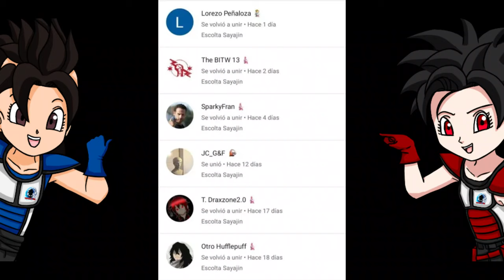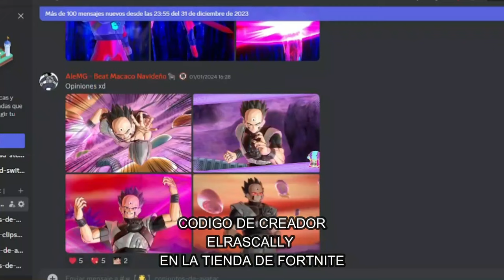LOS MEJORES PERSONAJES PERSONALIZADOS | Dragon Ball Xenoverse 2 | TOP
Ey what a peks gente ¿Cómo están? Sean bienvenidos a otro TOP de Xenoverse 2, el día de hoy recapitulando cuales son mis personajes favoritos personalizados, espero que los disfruten :D